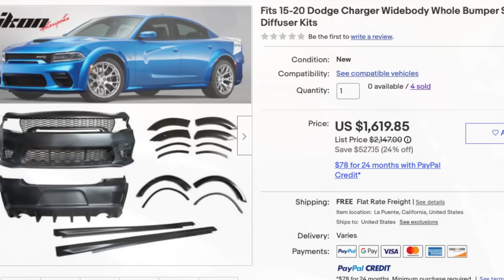My Widebody Charger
Dodge Charger Widebody R/T 6.5L 397. This Charger R/T has Arrington 392 stroker kit, forced air camshaft, 392 intake manifold, Hellcat throttle body, dynatech long tube headers & Magnaflow Xmod exhaust. This has a Ikon Motorsports Charger widebody kit - the widebody Hellcats/Scatpack 392 have a great new design.